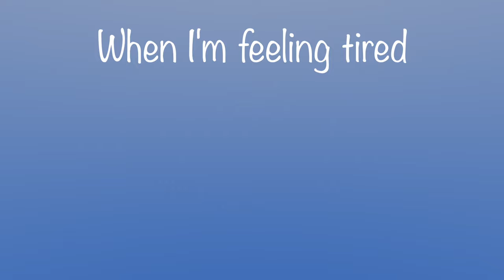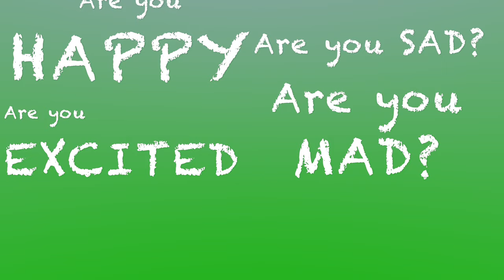Zones | Songs for Kids | Domenic Bianco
Hello everyone! I have been working in special education since 2013 years and I wrote this song for my students. The creator of The Zones of Regulation framework is Leah Kuypers, an occupational therapist and educator out of California. Kuypers designed the framework to help foster self regulation and emotional control in students on the autism spectrum.  We discuss The Zones in class to help identify and work through emotions and feelings with our students. Sometimes we do this through song and dance! If you would like more information on The Zones of Regulation please visit zonesofregulation.com.

Original song written and performed by Domenic Bianco
Additional performances by Charlie Sisemore and Jake Stillman
Produced by Jake Stillman and Domenic Bianco